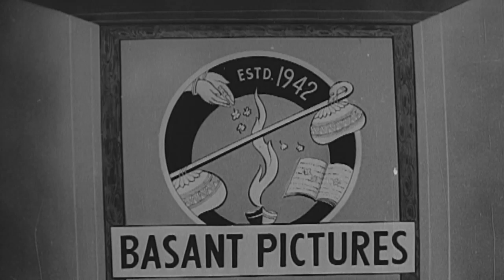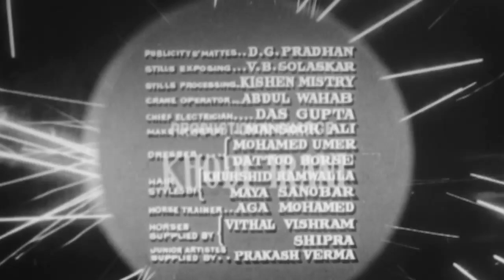Nishan | Full Movie | Sanjeev Kumar Old Hindi Movie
Superhit Old Classic Hindi Movie  Nishan (1965)
Starring: Sanjeev Kumar, Sheikh Mukhtar, Nazima, Helen, Prem Chopra, Mukri.
Director: Aspi Irani, Producer: Homi Wadia

Synopsis: The kingdom of Ajitgarh has just begun rejoicing at the birth of their Prince Kiran, when the king, Maharaja Hamir Singh, receives some disquieting news. His queen has produced a twin brother to Kiran. Hamir Singh, following in the footsteps of the King of France, takes a deep look into the future and comes up with a brothers-fighting-for-the-throne scenario. To avoid such a future, he hands over the younger twin – Badal – to his trusted courtier Sangram Singh (Sheikh Mukhtar). He gives Sangram Singh the estate of Devpur and asks him to live there, far from Prince Kiran. What happens next is rest of the story.